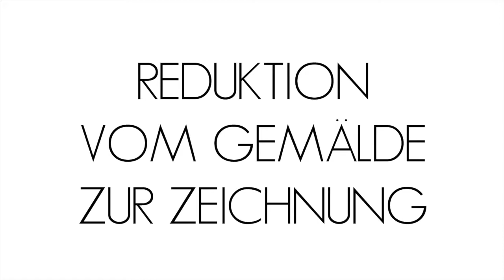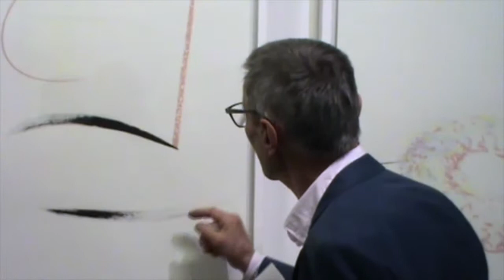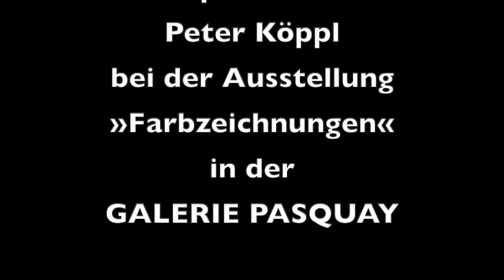Peter Köppl - Reduktion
Ähnlicher wie Raimer Jochims (seinerzeit Professor an der Kunstakademie München) hatte Peter Köppl Bilder angelegt, die sehr rhythmisch und gleichmäßig waren. Die Linie war ihm aber dabei zu wenig aussagekräftig. Er ersparte sich als erstes das Anmalen des Hintergrundes. Weglassen, Weglassen - das war die Arbeit der letzten 30 Jahre. Öl- und Acrylmalerei wurden durch die Zeichnung ersetzt. Büttenpapier mit den Maßen 76 x 56 Zentimeter dient als Malgrund. Die Berührung des Papiers mit dem Malwerkzeug kann landen und starten, sanft oder zerstörerisch sein. Linien und Formen handeln auch untereinander das Problem der Berührung ab.